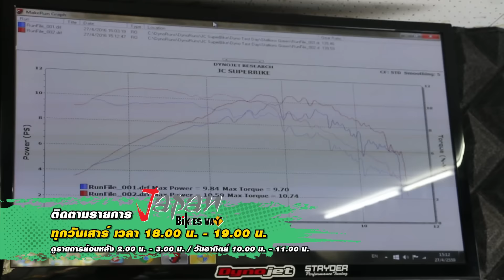ตัวอย่างรายการ Japan Bikes Way ตอนที่76